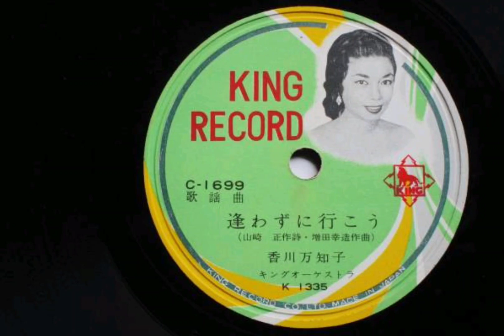逢わずに行こう 香川万知子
作詞　山崎　正
作曲　増田幸造
昭和34年　発売